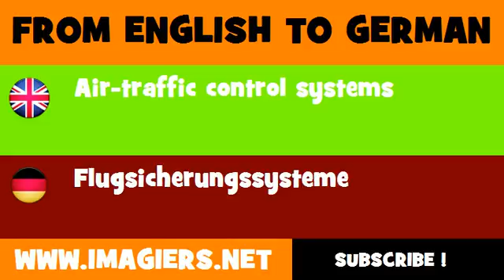DEUTSCH ENGLISCH = Flugsicherungssysteme